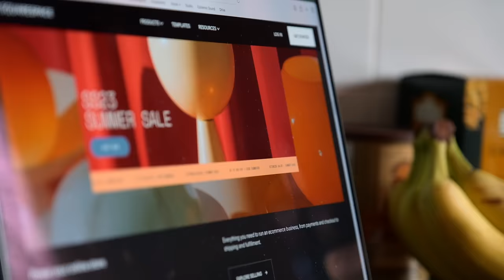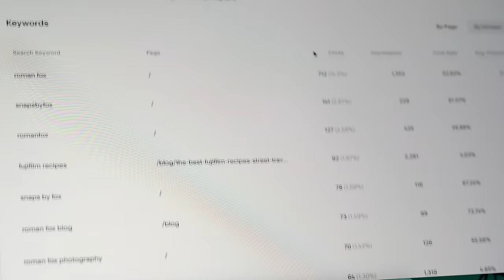The Photography of Mike Chudley